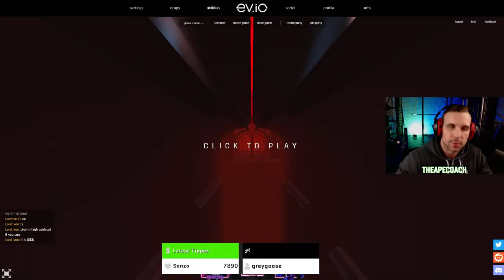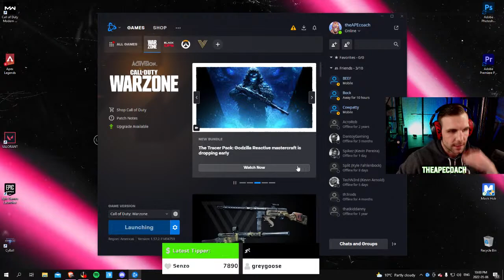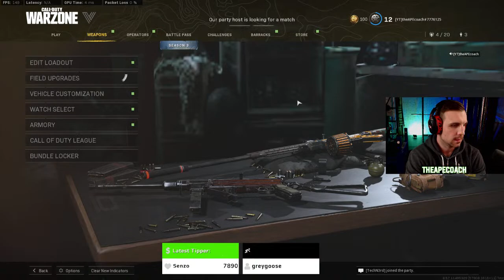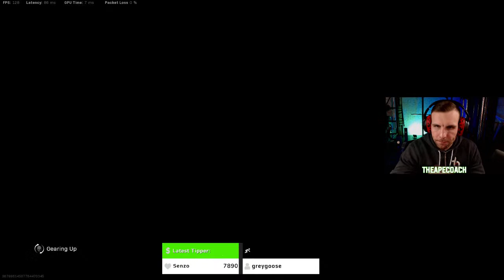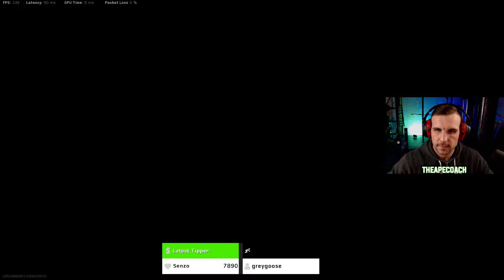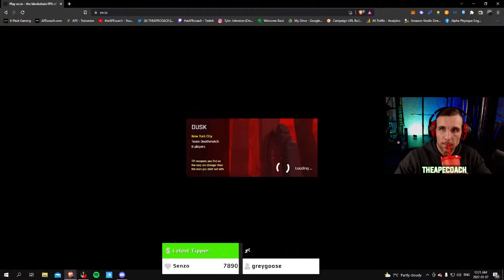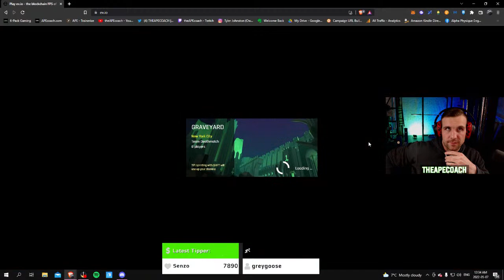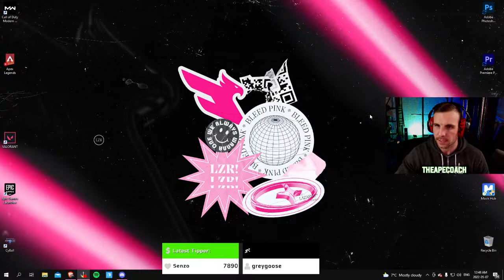🔴 LIVE: Prep For EV.io $10K Tourny + Warzone & NFT Shooter Games! | 6 Pack Gaming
0:00 What's goin on, theAPEcoach from 6 Pack Gaming where we bring you the best Play to Earn NFT Games and new Metaverse Projects!

Tonight theAPEcoach preps for the EV.io $10,000 Fractal Cup Tournament beginning tomorrow, and the 6 Pack Gaming Squad take on Warzone to test the new metas and roll squads all night long... PLUS we check out some new play to earn NFT Games to see if we can find some hidden gems!

Will the team frag out and fry the competition? Tune in to find out!

Plus we'll be talking about some of the best new Play to Earn NFT Games in an open AMA format: EV.io, Pegaxy, CyBall, ShooterPals, Derby Stars, Destoria, World Eternal Online, Affyn, Crypto Blades, Axie Infinity, and many more!

Come hang out with the 6 Pack Gaming Guild, kick back, relax, and enjoy!

👍 SMASH Like if you enjoyed the video/stream!

🔴 Join the 6PG Fam on Discord!

#1 Online For Fitness And Health For Gamers + Esports Competitors!
Level up your health + fitness, turn fitness into a game you want to play every day. Look better, feel great, extend your gaming career and dominate your competition!